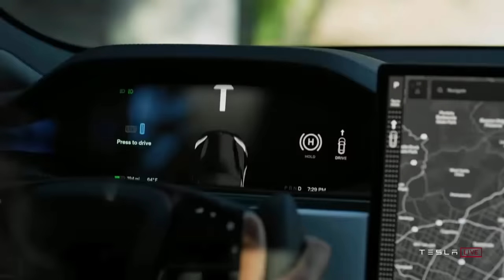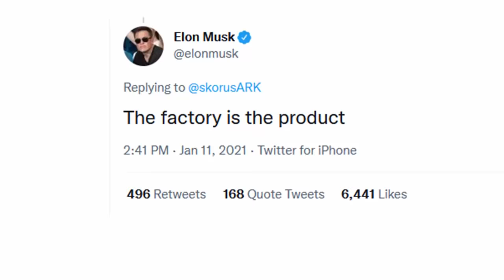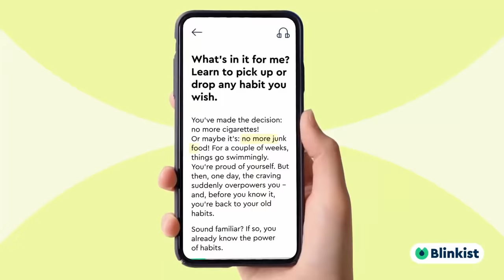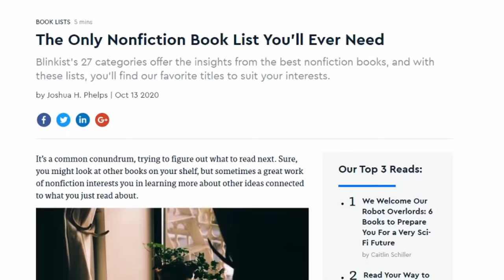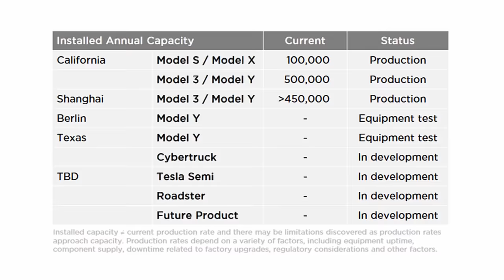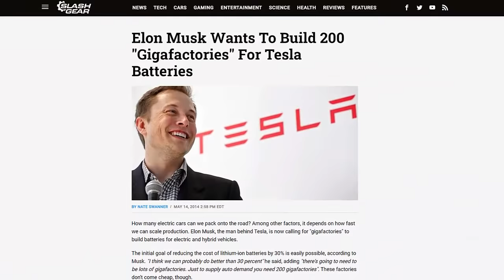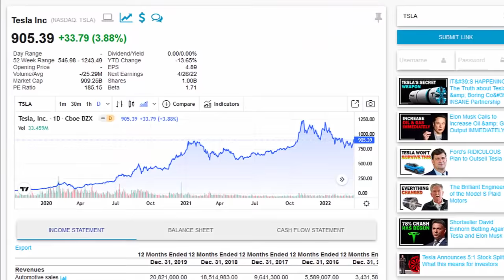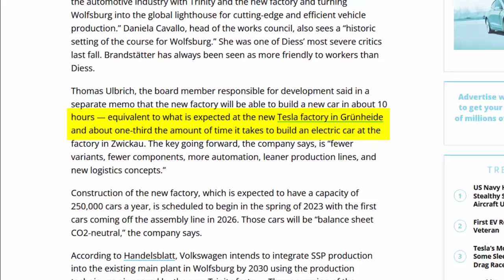Tesla’s Giga Texas and Giga Berlin are JUST the Beginning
Today Tesla announces a revolutionary new product, which isn't a electric vehicle. As Elon Musk views it, the Gigafactory is the product. It's the machine that builds the machine, and it will revolutionize EVs by enabling them to scale at EXTREME speeds. While Tesla may have over-automated the Model 3 factory, Elon Musk is doubling down on automation by reducing steps and optimizing Giga Berlin and Giga Texas. These NEXT LEVEL factories will start with Model Y, but overtime will expand Tesla's product lineup. Elon Musk originally estimates that Tesla would need 200 Gigafactories to transition the world to sustainable energy, however if these NEW factories can each produce millions of cars, then Tesla is actually quite close to having the handful of Gigafactories that it needs to hit its 20 million vehicle goal.